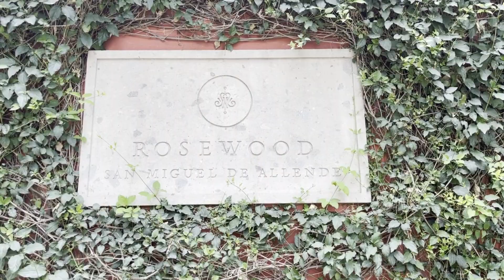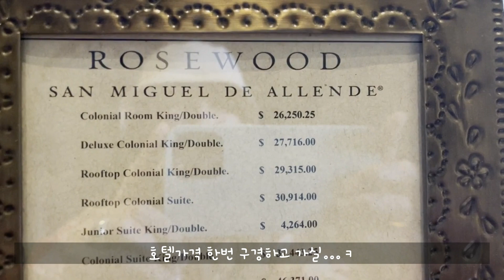Mexico여행/San miguel de allende Rosewood Hotel/Parroquia San Miguel Arcangel 핑크스톤 성당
멕시코는 미국 바로 옆이라 친근함이 많은 나라입니다.
내가 사랑하는 에니메이션 '코코' 배경과 닮은 San miguel,
매력적이고 이쁜도시였어요.
이번엔 언니같은 친구 Tess와 함께 고급스러운 Rosewood Hotel에서 행복함을 느꼈답니다.

이 지역에 처음 정착해 건설을 시작한 수도사 후안 데 산미겔
이 지역 출신의 멕시코 독립 전쟁영웅 이그나시오 아옌데
이 둘의 이름을 따, '산미겔 데 아옌데' 라는 이름이 탄생했다고 합니다.

출처:alejandro’sadventures